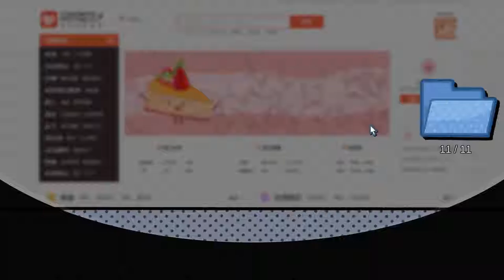LoveChoice - A Perfect Date - How To Unlock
Game:
LoveChoice

Achievement Name:
A Perfect Date

Achievement Description:
In LOVE · GAME chose the perfect movie and restaurant for your date.

How To Unlock:
In LOVE · GAME, select the ideal movie and restaurant for your date.

LoveChoice is described as:
The playtime is about 1.5~2 hours.
We do think it will be a short but meaningful experience for you. However, if you don't feel satisfied with it. Because of the short playtime, you can still refund it after playing through our game under the policy of STEAM. And still thank you for playing our game!

LoveChoice is a decision-based AVG. As the title suggests, the game is about choices. We worked hard to ensure every scene and every choice was reasonable and meaningful. We wanted every choice to matter and affect the outcome of the story.

This game is a discussion about love. It is more focused on expressing thoughtful ideas than gameplay mechanics. We hope this game brings a little love into our players' lives and provides some insights into how to love their partners a little better.
FEATURE:
- 3 stories with multiple endings
- Lovely Art
- 17 Original BGMs
- Collectable Cute Wallpapers
- This game will make you surprise